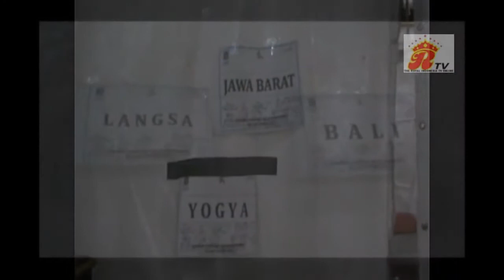Tri Rismaharini Gelar SCCI Folk Art Festival di Surabaya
Surabaya Cross Culture International Folk Art Festival 2017

Surabaya, The Royal Indonesia TV -- Masih di taon 2017 Tri Rismaharini Walikota Surabaya  Gelar Surabaya Cross Culture International Folk Art Festival 2017.

Delapan negara asing  berpartisipasi dalam Surabaya Cross Culture International 2017. Delapan negara itu adalah Slovakia, China, Prancis, Rusia, Polandia, Thailand, Lithuania, dan Kanada. Sementara untuk Indonesia diwakili oleh Bali, Jawa Barat, Yogyakarta, Aceh, dan Jakarta

Posted By : Lensa Surabaya (Cok Santoso)
Cover Ilustrasi Dok. Cok Santoso